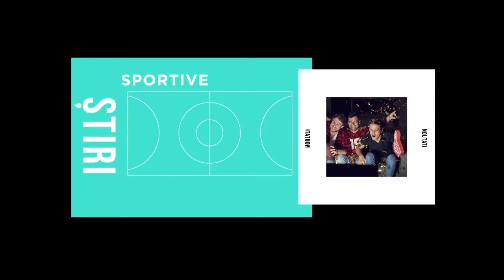Sport Arena - Octavian Chihaia - Sorin Cartu - Iuliu Muresan - 9 Iulie 2021 | MetropolaTV